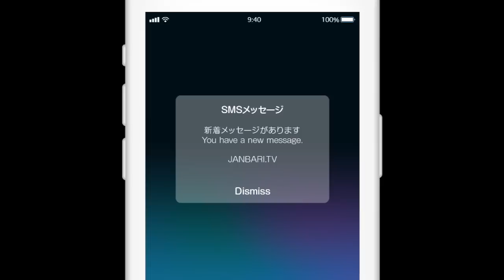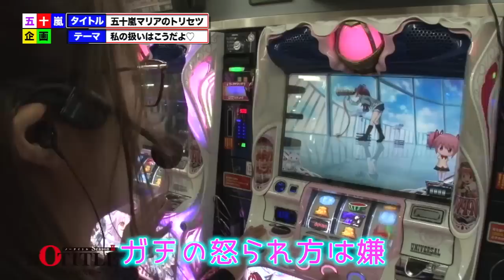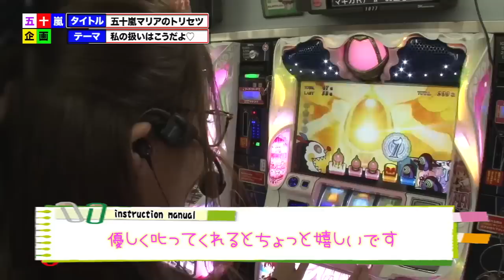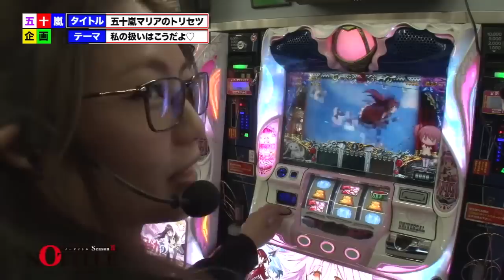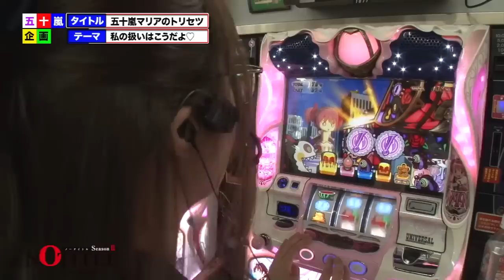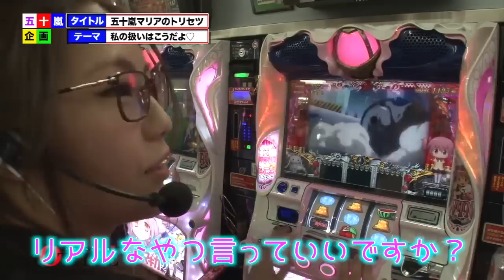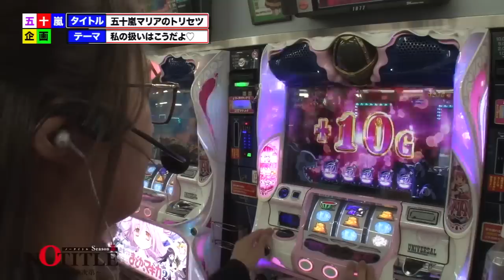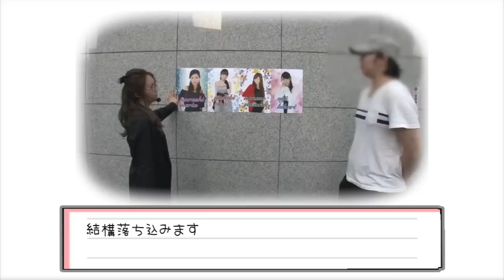NO TITLE SeasonⅡ ～全てはお前次第～ 第3話【ＳＬＯＴ魔法少女まどか☆マギカ２】《五十嵐マリア》[ジャンバリ.TV NEXT][パチスロ][スロット]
選ばれた6人がセルフプロデュースした番組で差枚数・視聴回数・“いいね!”数を対決！ 今回の挑戦者はJ-girlsの五十嵐マリアです！そして企画名は「五十嵐マリアのトリセツ」五十嵐マリアがどのような人間か知りたい方は要チェックです！

■実戦台： ＳＬＯＴ魔法少女まどか☆マギカ２